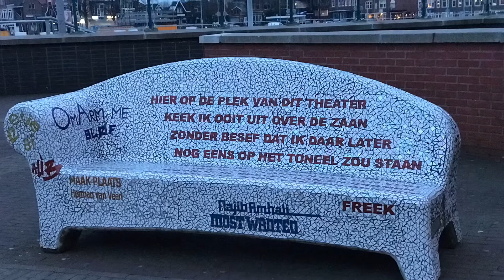Zaandam to night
Séjour en Hollande au Pays-bas

La Hollande est une région et une ancienne province des Pays-Bas. En 1840, elle est divisée en deux entités distinctes : la Hollande-Septentrionale et la Hollande-Méridionale.

Le nom de cette région historique provient du moyen néerlandais Holtland désignant une « terre boisée » ( de holt : « bois », et de land : « terre » ).

Du fait de l'importance historique de celle-ci, le terme Hollande est aussi utilisé, par synecdoque, pour désigner l'ensemble des Pays-Bas1, bien que cette appellation ne soit pas officielle2. En 1806, la République batave est transformée en un royaume de Hollande confié à Louis Bonaparte ; c'est la seule occasion où le terme « Hollande » est utilisé officiellement pour désigner l'ensemble des Pays-Bas.